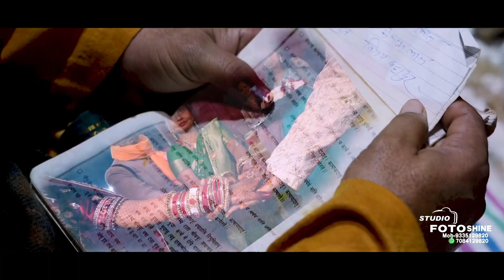Neelansh & Pratima's Wedding Highlights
Neelansh weds Pratima Wedding Highlights